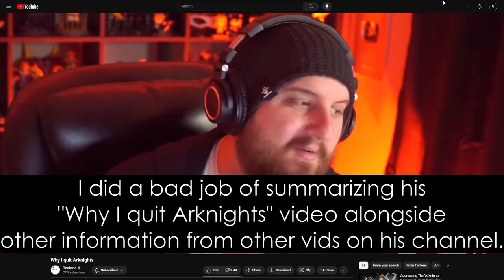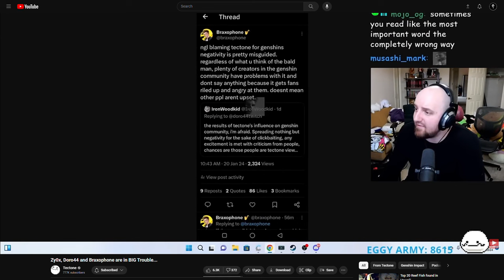Discussing Tectone | Autumn Colors Podcast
0:00 Dreamhour - Who Are You Tonight
2:01 Pax - Gee (Disco Remix)
5:00 Saib - Spike Spiegel